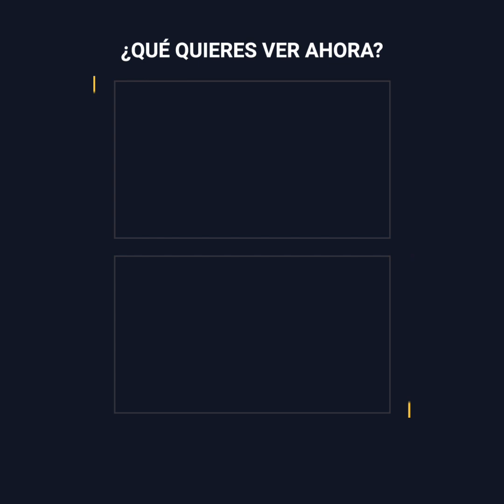Prisionero intenta escapar de la sala del tribunal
Le dijeron que se quedaría preso y se volvió como loco.
Este sujeto fue detenido por posesión ilegal de objeto de fuego.
Pensó que le impondría una fianza y que saldría libre.
Sin embargo, la magistrada le dio una mala noticia: se quedaría encerrado hasta el día de su juicio.
El fallo de la corte lo dejó pasmado.
Se lo llevarían a una fría celda…. Decidió poner la más férrea resistencia.